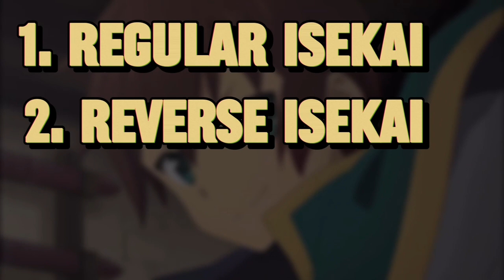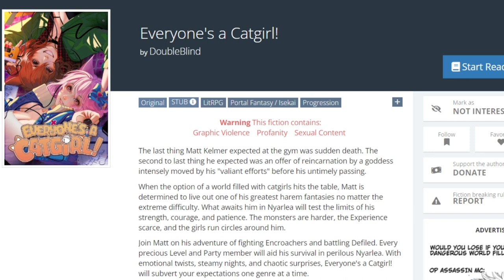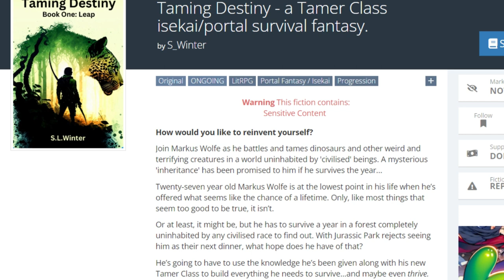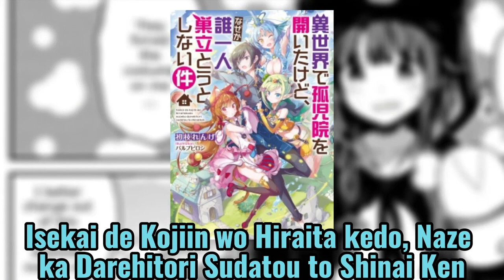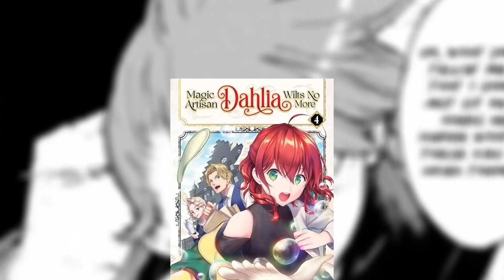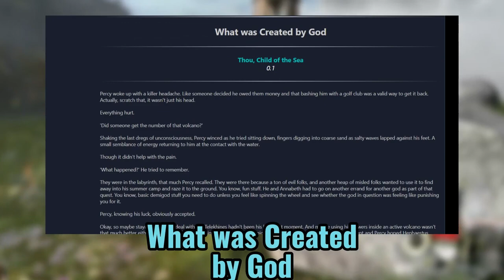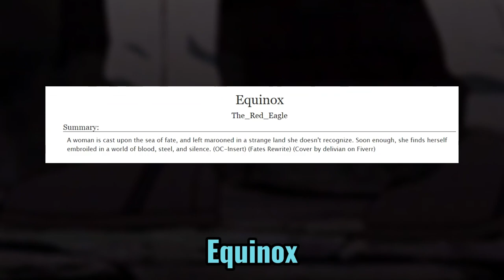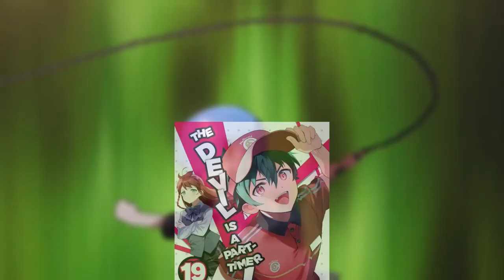My 10 years of Isekai and what I read in 2023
(Reupload, a messup)
A little bit late, but it's finally here. A general overview of my 10 years of enjoying isekai, and also a indepth overview of what I read in 2023. Do let me know if in the future you actually want such an indepth overview of everything I read in a year.

Stories mentioned in order:
The Young Master
I Became a [Biologist] in a Fantasy World!
The Flying Emporium
Cosmosis
Chaotic Craftsman Worships The Cube
Mage Among Superheroes
The Caretaker of Otherworldly Tenants
The Valenfrost Saga
Elf Empire
Stranger Than Fiction
Master, This Poor Disciple Died Again Today
Truthful Transmigration
Tales from the Underside: How to Maintain a Questionable System-In-Progress
Dungeon Life
Everyone's a Catgirl!
Beers and Beards
Rebirth Of Civilization
Jackal Among Snakes
The Errant Otherworlder
Unfortunate Transmigrator
 All the Dust that Falls
A Budding Scientist in a Fantasy World
The Laws of Cultivation: Qi = MC^2
Saintess Summons Skeletons
Heretical Fishing: A Cozy Guide to Annoying the Cults, Outsmarting the Fish, and Alienating Oneself
Horizon of War: The Realistic Isekai Chronicles
The Last Rae of Hope
Rise of a Manor Lord
Dark Lord of the Farmstead
Otherworldly
The Lone Hero: Cyber Deceptive
Dao of the Web
Transcending Dreams
The Black Spot
One Moo'r Plow
Unbound Soul
Sexy Sect Babes
Sexy Space Babes
Taming Destiny
Modern Patriarch
Time Stop Hero
Soukyuu no Shihaisha: Isekai Oppai Musou-den
Ore no Level Up ga Okashii!: Dekiru Otoko no Isekai Tensei
Isekai de Tawawa na Oppai ni Umoretai!
Valhalla Otintin Kan
Rinjin Elf
Isekai de Dorei ni Narimashita ga Goshujin-sama wa Watashi ni Yokujou Shimasen
Isekai Danyuu: Shiru Danyuu ga Isekai Tensei Shite Ero Chishiki Full Katsuyou de Musou Danyuu ni Naru Hanashi
Ataerareta Skill wo Tsukatte Kasei de Isekai Bijotachi to Ichaicha shitai
Isekai Furin: Maou Toubatsu kara Juunen, Tsuma to wa Resu no Moto Yuusha to, Otto wo Nakushita Onna SenshiIsekai Furin: Maou Toubatsu kara Juunen, Tsuma to wa Resu no Moto Yuusha to, Otto wo Nakushita Onna Senshi
Yuusha ni Zenbu Ubawareta Ore wa Yuusha no Hahaoya to Party wo Kumimashita!
 Tensei Colosseum: Saijaku Skill de Saikyou no Onna-tachi wo Kouryaku Shite Dorei Harem Tsukurimasu
Teisou Gyakuten Sekai no Doutei Henkyou Ryoushu Kishi
Dungeon Tou de Yadoya wo Yarou! Souzou Mahou wo Moratta Ore no Hosoude Hanjouki
Teisou Gyakuten Sekai
All These Wild Men Want To Marry Me!
Saitei Chara ni Tensei shita Ore wa Ikinokoritai
Trapped as an NPC in a Cursed Game
hero x demon queen
A Single Aristocrat Enjoys a Different World: The Graceful Life of a Man Who Never Gets Married
Sonna Hiroki mo Isekai e
After School Labyrinth Adventurer ~ I'm now able to go back and forth between Japan and another world, and I'll work hard to level up~
Peddler in Another World: I Can Go Back to My World Whenever I Want
The Greatest Estate Developer
Tankenhakken Boku no Isekai Elf-san
Souzou Nushi Nanode Motto Yasashiku Kitte Kudasai!
Rewriting the Villainess
Suyo Webtoon-ui Na Kang-Rim
My Life as an Internet Novel
TRPG Player ga Isekai de Saikyou Build wo Mezasu: Henderson-shi no Fukuin wo
Loner Life in Another World
The Daily Life of a Middle-Aged Online Shopper in Another World
I'm Not Even an NPC In This Otome Game!
[Sekai Saikyou no Shitsuji] Black Shokuba wo Tsuihou Sareta Ore, Kouri no Reijou ni Hirowareru
Isekai no Binbou Nouka ni Tensei shita node, Renga wo Tsukutte Shiro wo Tateru Koto ni Shimashita
Surviving the Game as a Barbarian
The Academy's Undercover Professor
Isekai Henshuu-sah: Manga de Sekai wo Sukuu Koto ni Narimashita
Thank You, Isekai!
Maou ga Inaka ni Totsuidara
Homeless Tensei: Isekai de Jiyuu Sugiru Jikyuu Jisoku Seikatsu
Girl and Science
Isekai de Kojiin wo Hiraita kedo, Naze ka Darehitori Sudatou to Shinai Ken
Grandpa is Summoned
Dungeon Majesty
The Inferior Magic Swordsman
To Save the World, Can You Wake Up the Morning After with a Demi-Human?
Endo and Kobayashi Live! The Latest on Tsundere Villainess Lieselotte
All My Neighbors are Convinced the Female Knight from My Rice Field Is My Wife
Orenchi ni Kita Onna Kishi to Inakagurashi Surukotoninatta Ken
Combatants Will Be Dispatched!
The Unrivaled Reincarnated Sage of Another World ~The Strongest in Another World Through Game Knowledges~
Sekai Saikyou no Kouei: Meikyuukoku no Shinjin Tansakusha
The Savior’s Book Cafe Story in Another World
The Magical Revolution of the Reincarnated Princess and the Genius Young Lady
I'm Standing on a Million Lives
Mujintou De Elf to Kyoudou Seikatsu
Isekai de Haishin Katsudou wo Shitara Tairyou no Yandere Shinja wo Umidashite Shimatta Ken
Cheat Mode Farming in Another World
Tou no Kanri wo Shite Miyou
VR Eroge yattetara Isekai ni Tensei shita no de, Bishoujo Maou wo Doreika suru: Cross Out Saber

and more